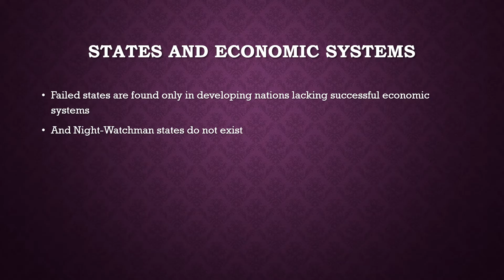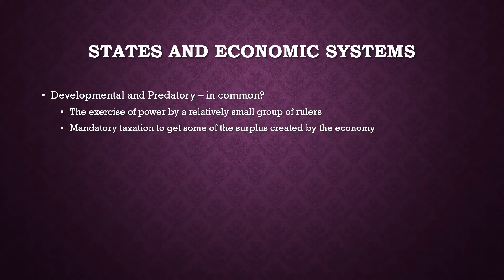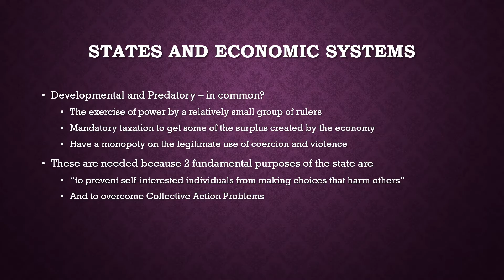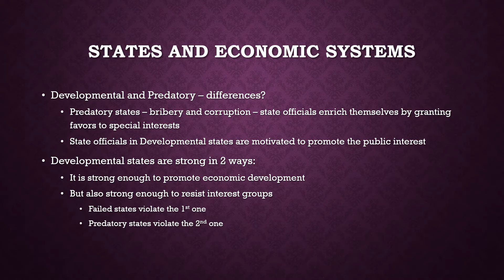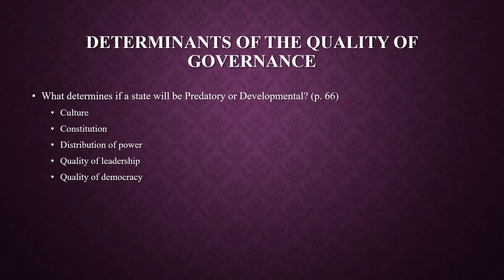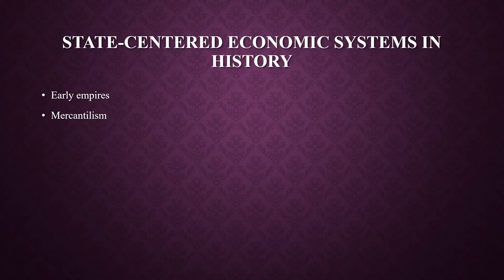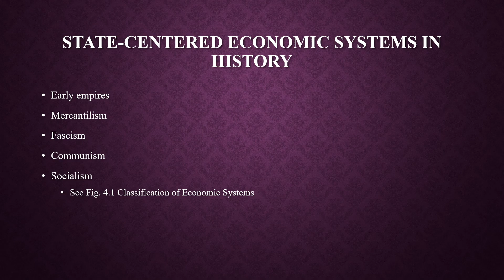State-Centered Economic Systems: Part 1